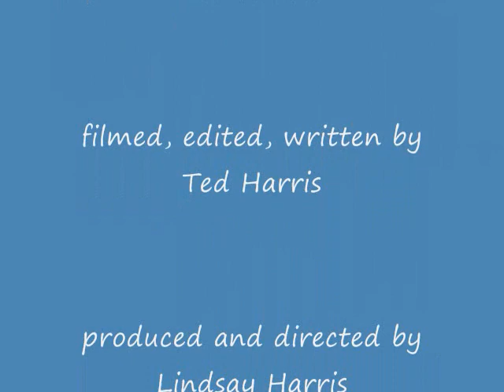Harris Puppets 17th Anniversary